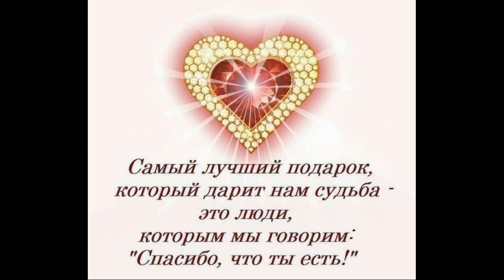Сеем костер с овсом на мотоблоке Ока под гусиные лапки.Дедовский способ...Что получиться.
✔️Урожай 2015 ( ручная копка картошки)